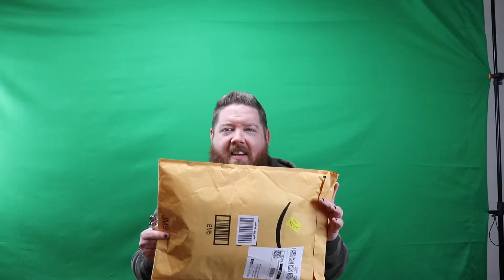Walker plus finger torture devices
Here we go doing pilots and finger torture devices.